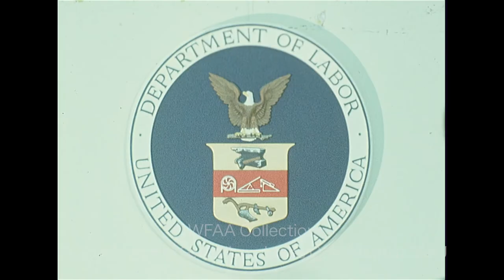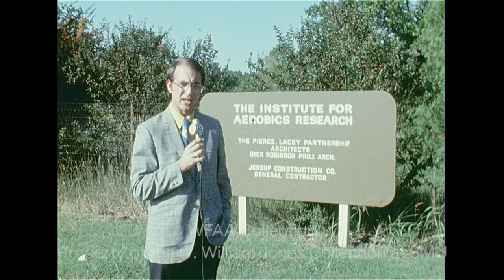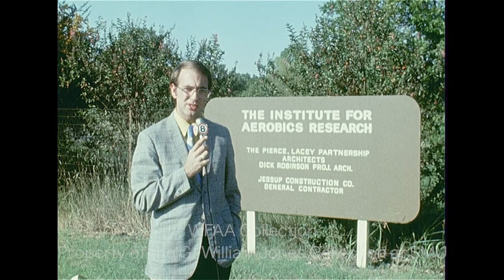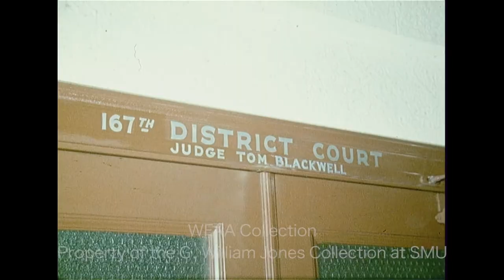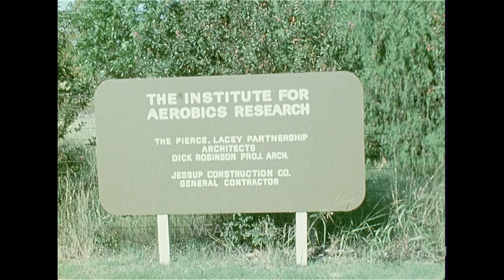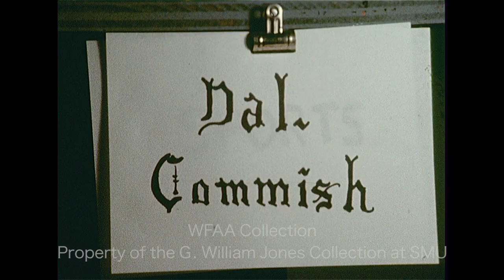WFAA - September 23, 1971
0:00 - Ted Williams, manager of the Washington Senators, says that he believes he'll continue as manager when the team transfers to Arlington (where the team will become the Texas Rangers) and shares his reaction to news of the move; Senators star player Frank Howard discusses his deep disappointment with the team leaving Washington, DC; additional silent footage of Tommy McCraw at batting practice.

2:01 - Hayden Fry, coach of the SMU Mustangs, talks about their upcoming game against the University of Missouri and jokes about their abysmal 30-0 season opener loss to Oklahoma; Jerry Haynes reporting.

3:18 - Bobby Davis, running back for the TCU Horned Frogs, talks about their upcoming game against the University of Washington and that team’s star quarterback, Sonny Sixkiller; Jerry Park reporting.

4:01, 25:53, 29:00 - At a meeting of the Dallas County Commissioners, Commissioner Jim Tyson says that state inmates awaiting appeal should be sent to Huntsville because there is no room for them at the overcrowded county jail; additional silent footage includes shots of anti-busing activist Clay Smothers and others in attendance.

5:44, 26:42 - William Kunstler, controversial attorney and activist, talks about his role as prisoner negotiator during the recent Attica prison riot in New York; Judi Hanna reporting.

6:48 - A report on the continued failure in negotiations between representatives of contractors, labor unions, and minority group leaders to draft a contract to improve minority representation in construction in Fort Worth; in an interview, local Labor Dept. administrator Floyd Cranfill says that this stalemate leaves him no choice but to recommend that hearings be convened in order to impose a plan; Jerry Taff reporting.

8:14 - The first-ever unlimited hydroplane boat race in the Southwest – the Atlas Van Lines Trophy race – will take place at Lake Dallas; in an interview, champion racer Bill Muncey discusses the event and the dangers of the sport; Verne Lundquist reporting.

10:05, 16:37 - Dr. Kenneth Cooper is interviewed about an aerobic exercise program he is developing for physical education classes (one of the participants of the pilot program is Western Hills High School in Benbrook); additional silent footage of Western Hills boys running around a track; also, shots of the grounds of the Cooper Clinic (and future site of the Institute for Aerobics Research) (12500 Preston Road) in North Dallas; Jay Lewis reporting.

13:51, 18:28, 31:40 - The first criminal charges have been returned in the Sharpstown Scandal stock fraud case with indictments against Texas House Speaker Gus Mutscher, aide Rush McGinty, State Rep. Tommy Shannon, and former National Bankers Life Insurance Co. president John Osorio; various shots of a man walking into the crowded courtroom of Judge Thomas D. Blackwell, of Sheriff T. O Lang signing documents; and of Mutscher walking through the press; a report goes on to describe the indictments; Mutscher makes a brief statement to the press; the report continues and describes Mutscher's written statement; Rosser McDonald reporting.

14:58, 32:40 - A grand jury in Dallas is investigating dealings of 6 astronauts (James Lovell, Pete Conrad, Fred Haise, Ken Mattingly, Richard Gordon, and Alan  Bean) with National Bankers Life (NBL) in the growing Sharpstown Scandal allegations; Lovell is seen exiting the Dallas Federal Court Building alone; the other 5 astronauts are seen walking together down the street (Silent); a report goes on to describe the grand jury testimony and the response of the astronauts to the press that day; Jerry Taff reporting.

15:54, 21:41 - State Sen. Ralph Hall (D-Rockwall) announces his bid for lieutenant governor, an announcement attended by his wife, Mary Ellen Hall, and his son and daughter-in-law Hamp Hall and Jody Hall (Silent); he says that ethics and the economy are top priorities; Rosser McDonald reporting.

16:20, 20:33, 27:38 - State Sen Oscar Mauzy (D-Dallas) is interviewed about the suit he has filed with the Texas Supreme Court to address the rules of legislative redistricting (Silent); he goes on to explain ways the court might rule; the report goes on to describe the specifics of the suit; Rosser McDonald reporting.

23:05, 29:50 - A report on the proposed program of improvements to Dallas’ White Rock Lake, including dredging and spillway repair; additional silent footage of park board engineer Irwin Harris speaking to a group of conservationists, and shots around the lake; Phil Reynolds reporting.

24:13, 30:29 - A report on the opening of the 9th annual Texas State 4-H Horse Show at Will Rogers Coliseum in Fort Worth and how it has been affected by the recent Venezuelan equine encephalomyelitis (VEE) epidemic; in an interview, Corpus Christi druggist Perry Biles discusses his use of non-veterinary drugs to treat horses; Jim Green reporting.